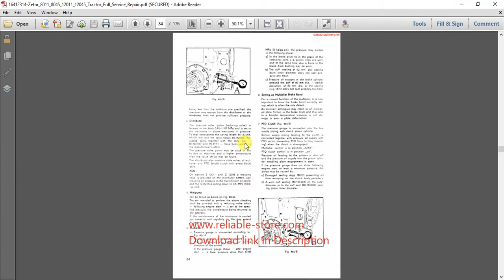Zetor Workshop Service Repair Manual Download